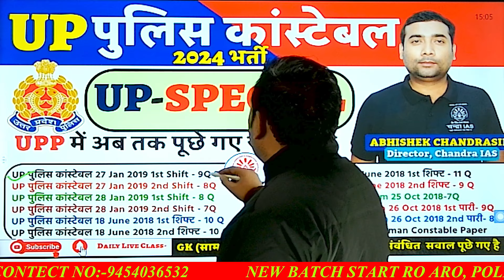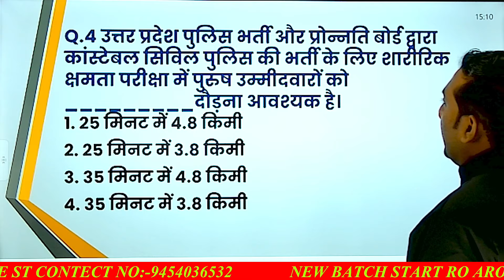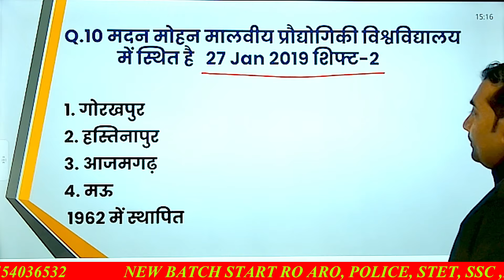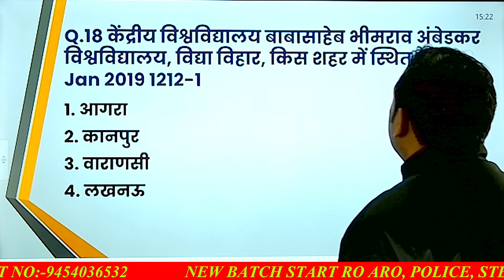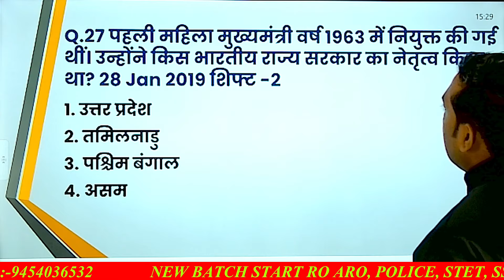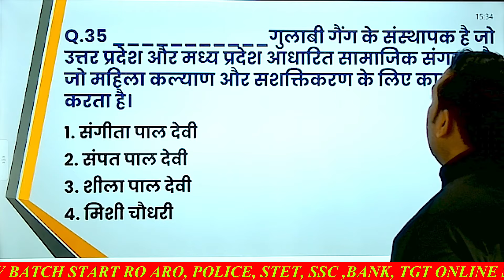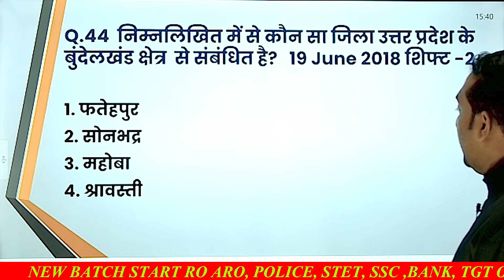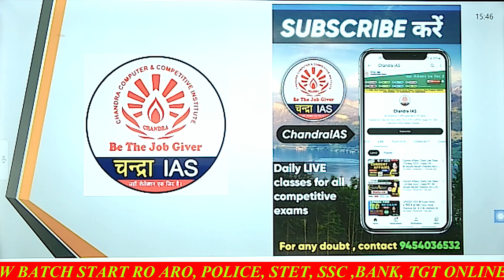UP GK Special in Hindi | Uttar Pradesh important facts-1 | UP GK for exams I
UP GK Special in  Hindi | Uttar Pradesh important facts-1 | UP GK for exams I  @ChandraIAS

UPP में अब तक पूछे गए सभी प्रश्न

UP पुलिस कांस्टेबल 27 Jan 2019 1st Shift - 9Q 2)
UP पुलिस कांस्टेबल 27 Jan 2019 2nd Shift - 8Q
UP पुलिस कांस्टेबल 28 Jan 2019 1st Shift - 8 Q
UP पुलिस कांस्टेबल 28 Jan 2019 2nd Shift - 7Q
UP पुलिस कांस्टेबल 18 June 2018 1st शिफ्ट - 10 Q
UP पुलिस कांस्टेबल 18 June 2018 2nd शिफ्ट - 10 Q

UP पुलिस कांस्टेबल 19 June 2018 1st शिफ्ट - 11 Q
UP पुलिस कांस्टेबल 19 June 2018 2nd शिफ्ट - 9 Q
UP पुलिस कांस्टेबल Re Exam 25 Oct 2018-7Q
UP पुलिस कांस्टेबलRe Exam 26 Oct 2018 1st पारी- 9Q
UP पुलिस कांस्टेबल Re Exam 26 Oct 2018 2nd पारी- 8
Up Police Jail Warder Fireman Constable Paper

For More Video-: up gk in hindi,uttar pradesh important facts,uttar pradesh gk,up gk for ,up gk,upsc,upsc exam,up pcs,up pcs exam,ro exam,aro exam,aro,uttar pradesh gk important questions,up gk for competitive exam,up police exam,indresh rc,ssc,ssc cgl,ssc cpo,ssc exam,csat,uptet,pcs,ssc questions,up gk for police exam,up gk for 60244 police exam,60244 police bharti up gk questions,up gk by chandra ias ,up gk by abhishek chandra ,current affairs today,up,gk